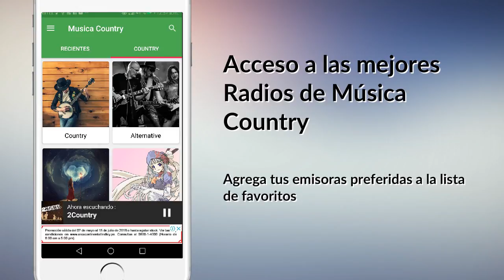Musica Country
¡Descarga Gratis esta app AHORA!

¿Te gusta la aplicación? 😍

Muchas Gracias
Equipo de Música Country